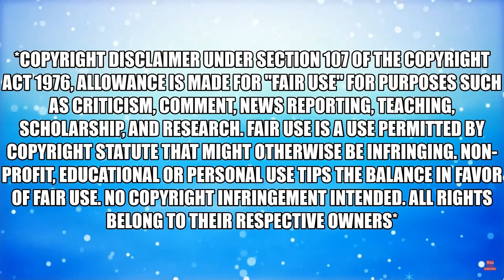Toothless Stupidity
"Hello Karma, our old friend".  This time we see karma strike for all the right reasons.  And we don't see it happen once, but twice.  So please enjoy this little show and I hope strengthens your faith in poetic justice.